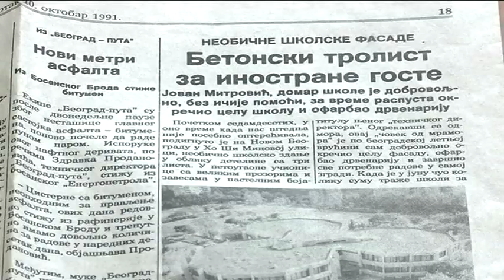Domar Joca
Da li se sećate Ružičastog gran prija Beograda 202? Tačno pre četvrt veka dobio ga je domar Joca, zbog truda i školskih zidova. Sada ima 50 godina staža, treba da ide u penziju, ali mu ne daju đaci.